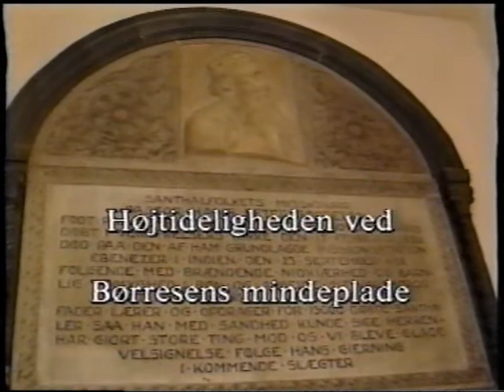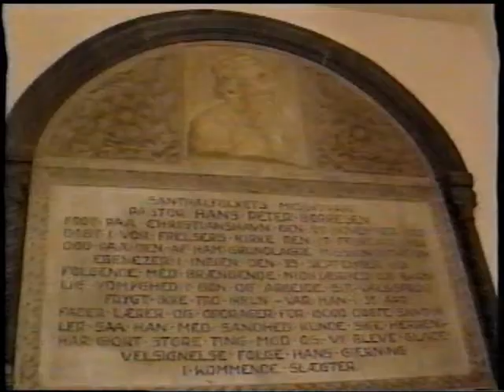Glimt fra Dansk Santalmissions 125 års jubilæum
Søndag den 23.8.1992 fejrede Dansk Santalmission sin 125 år jubilæumsdag for stiftelsen i 1867. Der vises glimt af: # Højtideligheden ved Børresens mindeplade, # Jubilæumsgudstjenesten i Vor Frelsers Kirke, København med Erik Norman Svendsen som prædikant og under overværelse af bl.a. Dronning Ingrid, # Jubilæumsfest i Moltkes Palæ, København: Det Store Møde.
Dansk Santalmission, 125 år i mission i Asien. 1992.